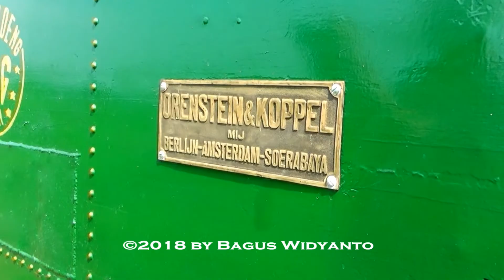Kedawung Steam Locomotive Revival in 2018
After being dormant for around 17 year, the Kedawung sugar mill's steam locomotive number 14 is now back in service. Its previous working was around year 2001 or 2002.
Thanks to the success of its theme park, Kedawung sugar mill in East Java finally able to afford to bring back one of its steam locomotive to working condition, in 16th March 2018.
We (me and my friend, Robin Gell) hired the locomotive on 3rd May 2018 to do some excursion run between Kedawung and Kawisrejo, and were probably the first paying customer to hire the steam locomotive.
In this video the loco can be seen hauling 2 open air tourist coaches, made from modified sugarcane wagon. The train is also escorted by a single diesel loco, just in case if it developed trouble it will push the train back into the mill.
With the success of this steam tour, it means that now there is a steam locomotive attraction that is within easy reach from Surabaya city.
If you like to charter this steam locomotive, just click this